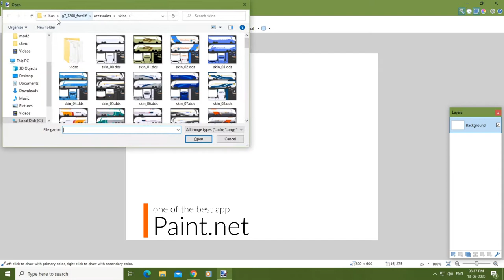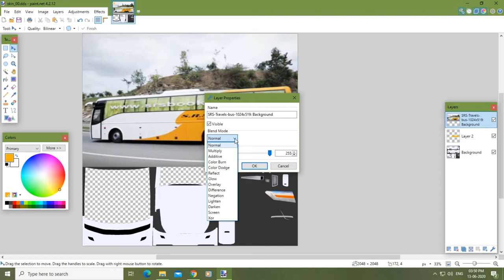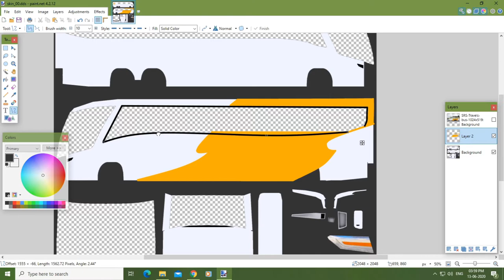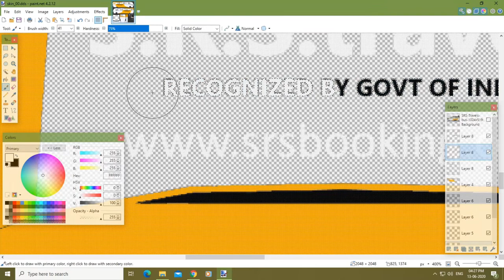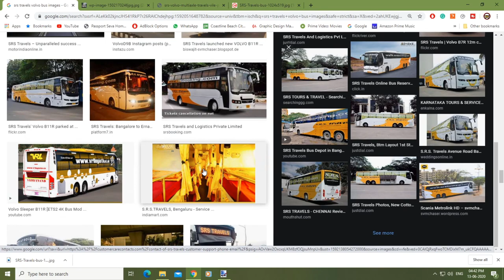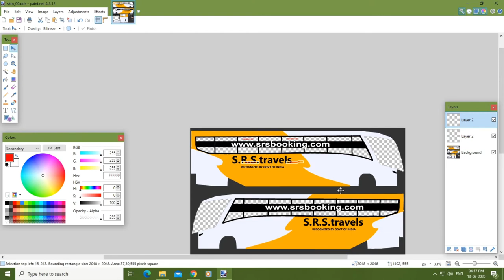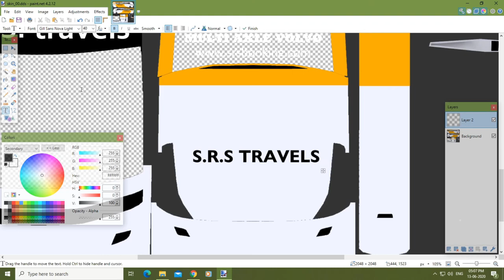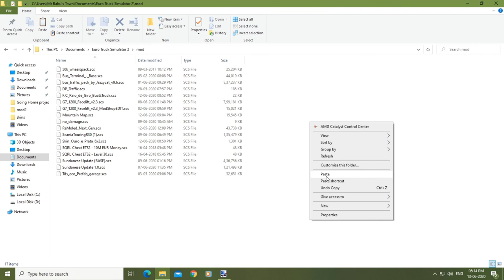HOW TO CREATE OWN SKINS FOR EURO TRUCK SIMULATOR 2 BUSES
In this tutorial, you will be learning how to create a new (SRS TRAVELS INDIAN BUS TRANSPORT) skin for the buses in the Euro Truck simulator using templates in Paint.net Program.

               Euro Truck Simulator 2 gives you the chance to become a real truck driver from the comfort of your home! Featuring licensed trucks with countless customization options and advanced driving physics, the game delivers an unparalleled driving experience which has put it in the spot of the most popular truck driving simulator on the market. The game world features numerous landmarks and precisely recreated territories to create the ultimate experience, making you feel as if you were driving the trucks in real life! But let's not be fooled - Euro Truck Simulator 2 is not only about driving - the economy in game allows you to create and grow your own transportation company exactly as you see fit - the opportunities are endless!

✌    KEEP WATCHING AND ENJOY, YOU WILL SEE THE RESULT AT THE END.

    🤍 Press like button if this finds informative, thanks for tunning in. 🤍

For Recording Live or videos to computers using free open-source
Download and start streaming quickly and easily on Windows, Mac, or Linux.